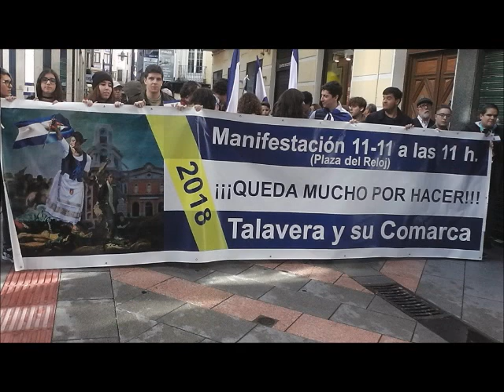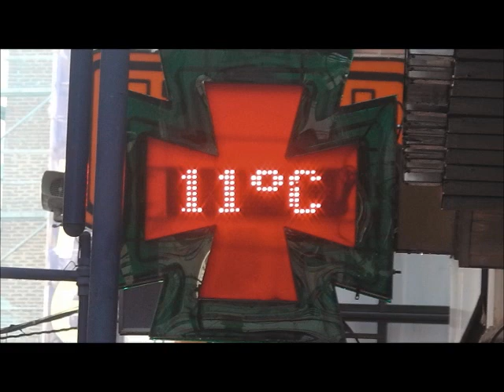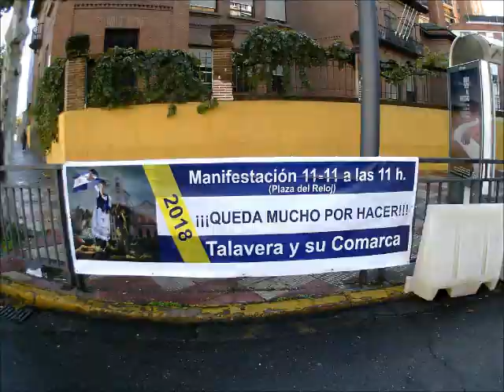Día:.- 11 del 11 a las 11h del 2. 018 - Fotos -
Talavera y su Comarca en Domingo del día 11 del 11 a las 11 horas.